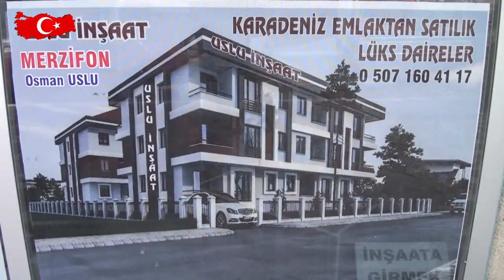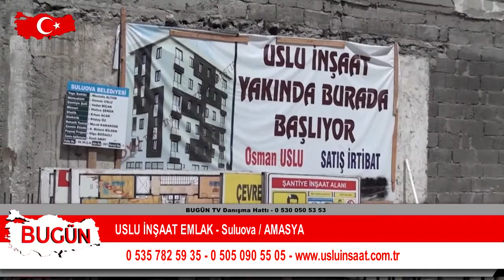USLU İNŞAAT EMLAK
Amasya Suluova'da hizmet veren 'USLU İNŞAAT EMLAK' firma yetkilisi Betül Acar, sektördeki faaliyet ve başarılarını 'Bugün Kobi Özel'e anlattı.